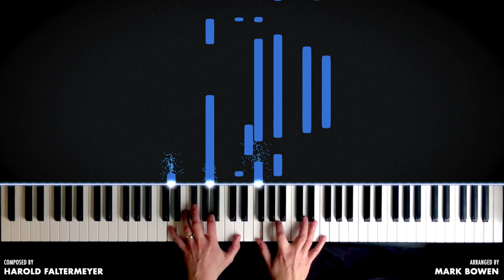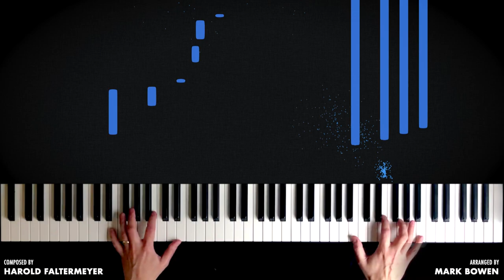Top Gun Memories - Piano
Composed by Harold Faltermeyer
Arranged by Mark Bowen

Every single subscription and video like really does help me out immensely.

All music is played 'by ear' as I was very lucky to have been born with the talent to hear a piece of music and then be able to sing / play it back any time after hearing it and without needing the sheet music.

Helped me out no end when I had been lazy and not bothered to do my weekly piano practice as much as I should have!! 😂